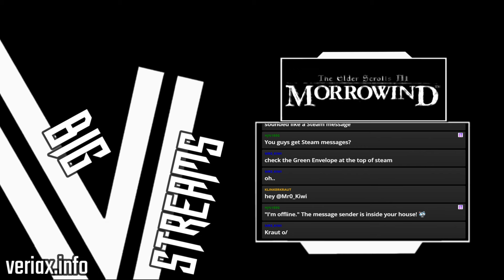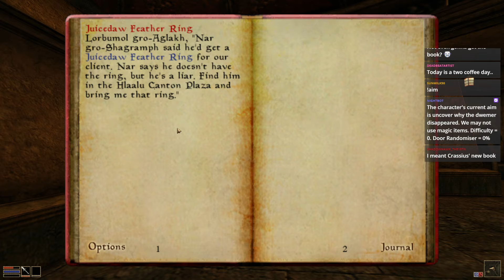Let's Stream Veriax's Ironman Morrowind Adventures - Part 12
Veriax's Ironman Morrowind Adventures is a series in which I play a randomly selected character from a pre-determined list, and play them through the game until they a) die or b) accomplish a pre-determined goal, in which case I can retire them and start as a new character

This is the second season of this series, the first of which was recorded in 2017.